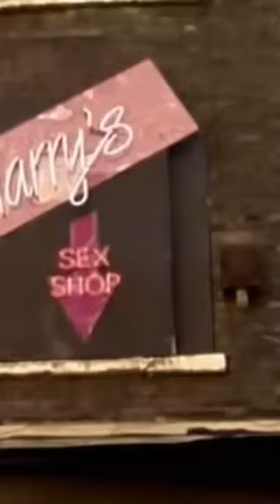Lock,stock and two smoking barrels (1998) Hatchet Harry and the Baptist scene